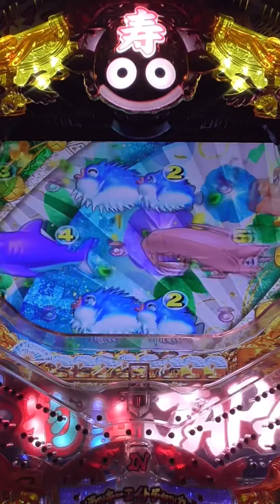【shortsまとめ】PACHINKO 2023年3月1日【最高にくだらないパチ動画でチャンネル登録者15000人！感謝】